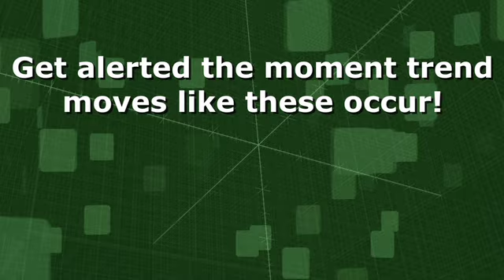SmartTrend Trading Idea: Nabi Biopharmaceuticals (NASDAQ:NABI) 11/09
See how Nabi Biopharmaceuticals (NASDAQ:NABI) has performed since SmarTrend alerted subscribers to a recent uptrend.